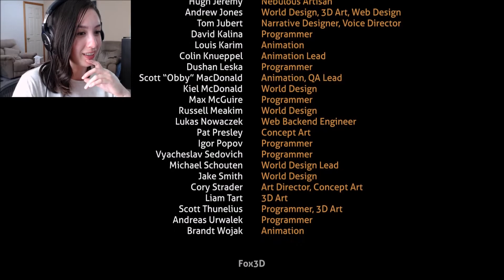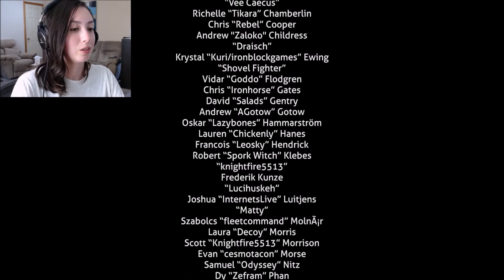To The Stars | Subnautica - Part 40 (Finale)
Subnautica is an amazing game and I'm sad to see it end. But we're not done yet! Pretty soon the Below Zero expansion will be available for Early Access, so we still have a lot of good times to look forward to.
Thankyou everybody for staying with me on this journey and big thank you to everyone for the helpful tips!